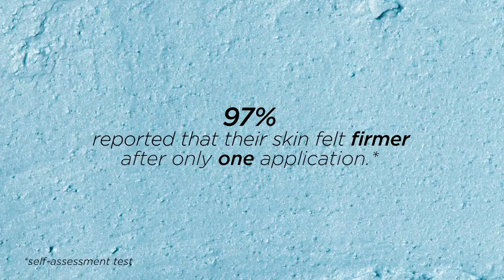I MASK firming transformation mask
This luxurious, shimmery blue mask supports the skin’s ability to resist stress that contributes to the visible signs of skin aging. It contains rare pepper berry plant extract to promote skin’s well-being. It helps bring skin into balance, hydrating with hyaluronic acid as high-purity clays and jojoba beads gently polish away dullness for improved texture, tightness and tone. Skin is left feeling plump, smooth and firm.